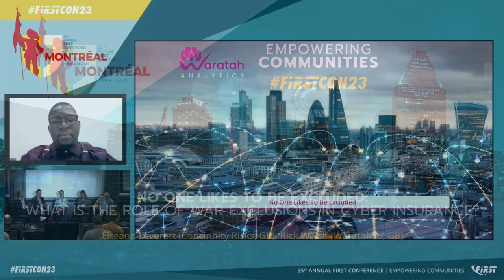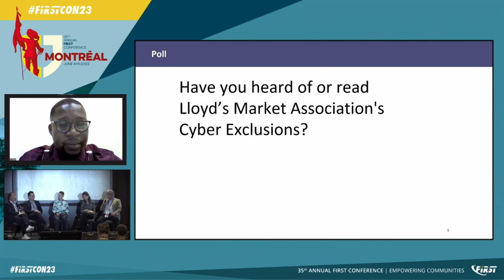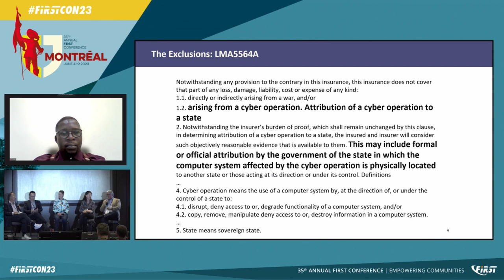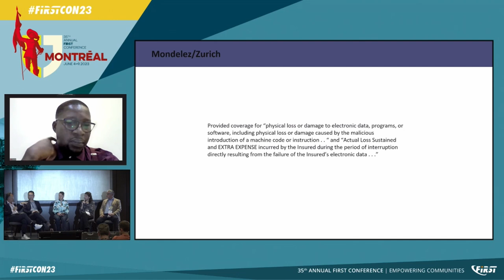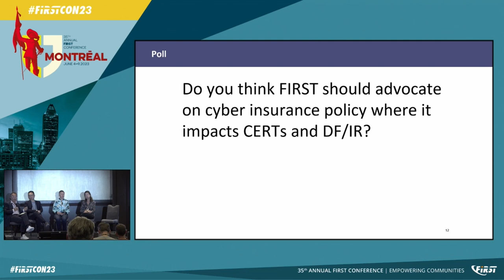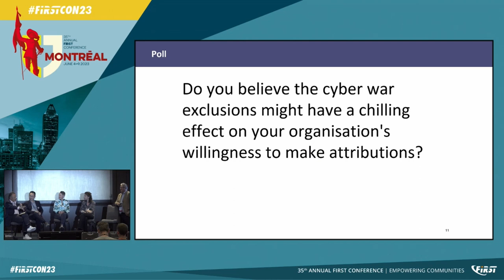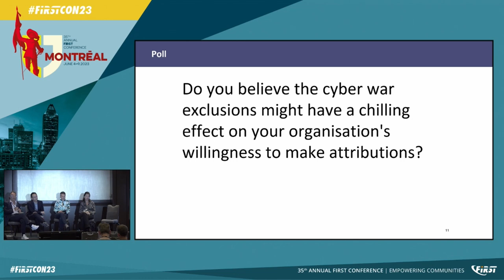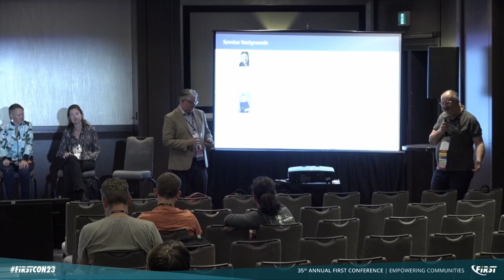No One Likes to be Excluded: What Is the Role of War Exclusions in Cyber Insurance?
Éireann Leverett (Concinnity Risks, GB), Rick Welsh (Waratah.io, GB)

Éireann Leverett is the co-author of Solving Cyber Risk, and a cyber risk entrepreneur. His career has taken him from hardhats and steel toed boots in industrial control systems to the implications for critical national infrastructure in policy. He works regularly with the international CERT community at FIRST.org, and writes papers when he finds the time. His proudest achievement is co-authoring a paper which has inspired legislation in the EU. He loves nature, travel, and reading when he gets away from computers.

Rick Welsh has 20 years of experience in cyber insurance.
The recent settlements of Merck and Mondelez with their cyber insurers have set precedents. However, they're hard to decode. Lloyd's of London has said they want cyber exclusions written into all policies, and that may have very important ramifications to all incident responders. We invite a mixture of cyber re/insurance professionals and incident responders to a public discussion of these decisions and their implications.